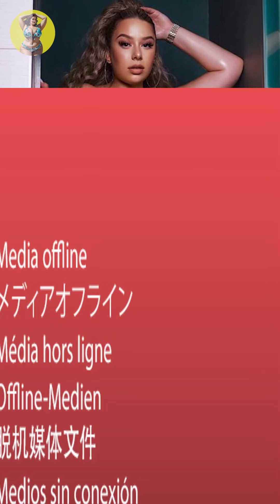Jessa Brooks - Plus Size Bikini Model | Biography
Step into the spotlight with Jessa Brooks, also known as Blondie Mami, in this YouTube feature that unveils the layers of her inspiring journey. From her roots in New York City to conquering the realms of fashion as a curvy model and plus-size influencer, Jessa's story is one of empowerment and self-expression. Dive into her Instagram world, where every bikini shot and fashion post reflects confidence and style.

▶NOTE: All the Pictures/Images shown in the video belongs to the respected owners and NOT ME.